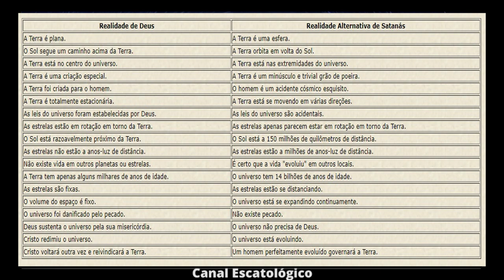O Engano de Todo o Mundo